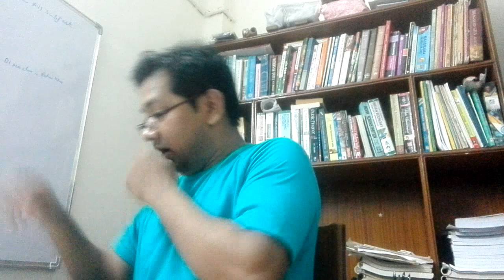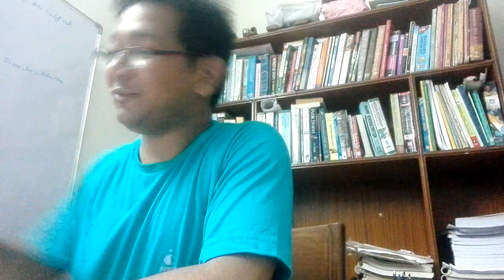Sukapha The Founder of Ahom Kingdom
Assam History